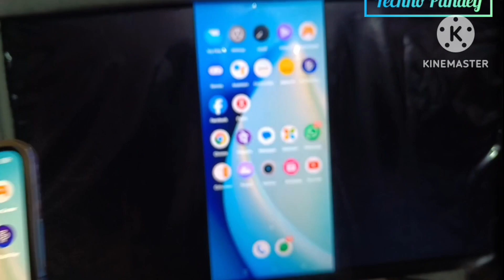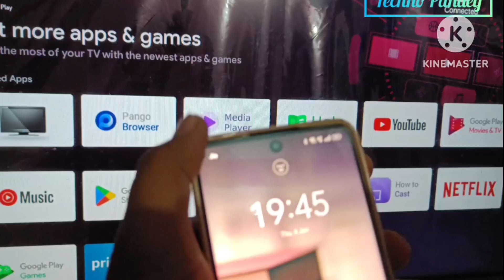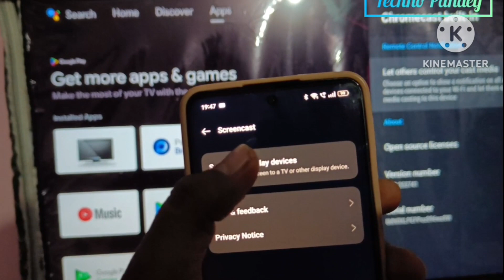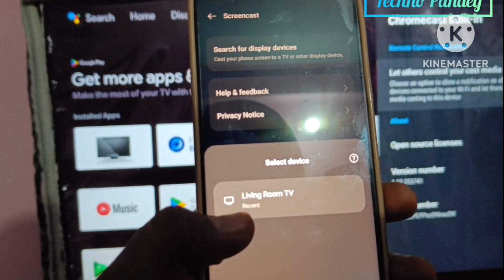How to Connect Phone to TV Wirelessly (EASY METHOD) 2024 Tech Tutorial ! How to Connect Mobile to TV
mobile se tv connect kaise kare | tv ko mobile se connect kaise kare

Tv ko mobile kaise jode,
 mobile ko tv se kaise jode,
 how to connect mobile on tv,
 how to connect mobile to TV,
 tv Mira cast, tv screen mirroring,
 Mira cast, screen mirroring,
 tv ko mobile se kaise jode,
 screen cast, tv screen cast kaise kare,
 mi tv ko mobile se kaise jode,
 mobile screen share on tv,
 mobile ko tv se kaise connect,
mobile se tv connect kaise kare samsung
mobile se tv connect kaise kare wifi
mobile se tv connect kaise kare
mobile se tv kaise connect kare crown
mobile se tv kaise connect kare realme
mobile se tv kaise connect kare usb
phone se tv kaise connect kare sony
mobile se tv kaise connect kare lg
phone se tv kaise connect kare screen mirroring
mobile se tv kaise connect kare videocon
mobile se led tv connect kaise kare samsung
mobile se tv kaise connect kare redmi
mobile tv se kaise connect kare mi
phone se tv kaise connect kare vivo
mobile ko tv se kaise connect kare
mobile ko tv ka remote kaise banaye
mobile ko tv mein kaise connect karen
mobile ko tv se kaise connect kare sony
mobile ko tv kaise banaen
mobile ko tv se kaise connect kare usb cable se
mobile ko tv se connect karne ka tarika
mobile ko tv se kaise connect kare without wifi
mobile ko tv se cast kaise chalaye
mobile ko tv se kaise connect kare samsung tv
mobile ko tv mein kaise dekhen
mobile ko tv me kaise dekhe
mobile ko tv se kaise connect kare lg tv
tv ko mobile se kaise connect kare data cable se
tv ko mobile se kaise connect kare samsung
tv ko mobile remote se kaise chalaye
tv ko mobile se kaise connect kare usb cable se
tv ko mobile se kaise connect kare google home
tv ko mobile connect telugu
tv ko mobile se kaise control kare
tv ko mobile se remote control kaise kare
tv ko mobile se cast kaise karen
tv ko mobile se disconnect kaise karen
tv ko mobile sa kasa connect kara
Mobile se tv kaise connect kare,
 टीवी से मोबाइल कैसे जोड़े,
Mobile se tv kaise connect kare bine kisi tar ke, How to connect act mobile to TV without wire, How to connect LED TV to mobile,
Mobile se LED TV kaise connect Karen,
Mobile se LED TV kaise jode,
Mobile se TV kaise jode,
USB cable se mobile ko TV se kaise chalayen,
Screen mirroring, Mobile ki screen TV mein kaise dekhen, Anycast, Mobile Ko tv kaise dekhe
 टीवी को मोबाईल से कैसे जोडे,
 मोबाईल को टीवी से कैसे जोडे,

Are you tired of watching videos on your small phone screen?
Well, today I'm going to show you an easy method to connect your phone to your TV wirelessly.

First, make sure your TV and phone are connected to the same Wi-Fi network.

Next, on your TV, go to the input/source menu and select the screen mirroring option.

Now, on your phone, go to the settings and look for the screen mirroring option.

Select your TV from the list of available devices and wait for the connection to be established.

Once connected, you will see your phone screen mirrored on your TV.

You can now watch videos, play games, or even show photos from your phone on the big screen.

And that's it! You have successfully connected your phone to your TV wirelessly.